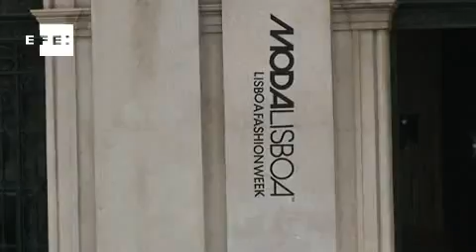Luís Buchinho exhibe en el ModaLisboa una colección genuina y refrescante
Lisboa, 12 oct (EFE), (Imagen: Antonio Torres del Cerro).- El diseñador portugués Luís Buchinho (Setúbal, 1969) presentó hoy en el ModaLisboa, la pasarela más importante de Portugal, una colección femenina caracterizada por trabajos de punto de carácter genuino y refrescante.

Uno de los creadores lusos más internacionales exhibió sus diseños para la primavera-verano del 2014 en una pasarela al aire libre celebrada a las puertas de la monumental sede del Ayuntamiento de Lisboa, conocida como Paços do Concelho.

Con una selección de colores suaves, con prevalencia de grises y blancos, Buchinho dio una nueva muestra de una estética que navega entre el canon y la revolución con sus creaciones de punto aireadas y refrescantes.

El dinamismo de las siluetas presentadas confieren a las concepciones del diseñador un aspecto versátil y de mestizaje global.

En esta cuadragésimo primera edición, que se celebra bajo el lema "Ever.Now" (Siempre.Ahora), se exhiben además entre hoy y el domingo las propuestas para la próxima primavera-verano de uno de los talentos de la moda portuguesa, el joven Luis Carvalho, de 25 años, así como de otros modistas lusos consagrados como Nuno Baltazar, Dino Alves o Ricardo Dourado.

Del total de 20 colecciones, dieciocho son de diseñadores portugueses, una del polaco Kamil Sobczik, invitado de esta edición, y otra de la marca brasileña de ropa de baño Cia Marítima.

El ModaLisboa se inauguró ayer con la plataforma "Sangue Novo" (Sangre Nueva), integrada por jóvenes diseñadores portugueses en el que se han elegido los trabajos de un colectivo de doce jóvenes diseñadores nacionales que fueron finalistas de concursos de moda en escuelas portuguesa y extranjeras.

La oferta del acontecimiento se completa con conferencias y con la difusión de varios documentales en el Museo del Diseño y la Moda de Lisboa (MUDE).

Moda, belleza, tendencias, lujo, decoración, gourmet...y mucho más en EFE Estilo. ¿Te lo vas a perder?